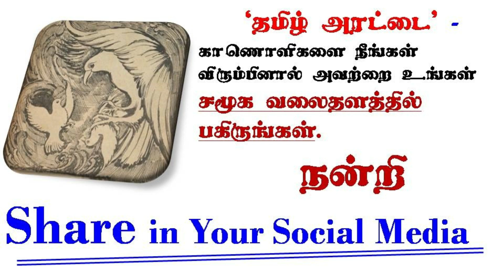Ponniyin Selvan - 32 / Part 3 // [ பொன்னியின் செல்வன் ] writtern by Kalki AUDIO